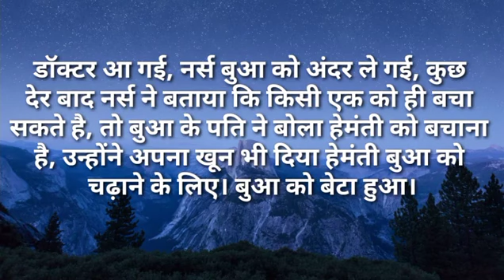सासू मां अब और नहीं सताओ|Ilike story Kahaniya|Moral Stories|Story मेरी Time New Story